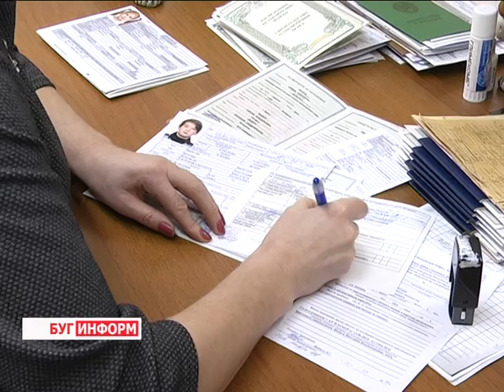2016-03-15 г. Брест. Вручение паспортов в Лицее №1. Телекомпания Буг-ТВ.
И еще об одном мероприятии, приуроченном ко Дню Конституции Республики Беларусь. Сегодня, на базе музея лицея №1 имени Пушкина, паспорта были вручены лучшим ученикам Московского района города.